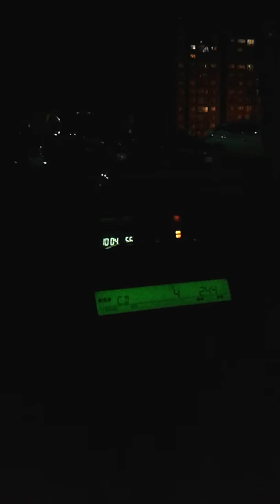Mental Attraction Band - Old School Socket 3-25-16 @ Players Lounge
go-go